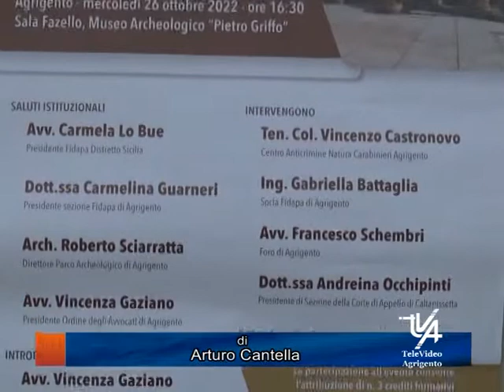Evento Formativo La Tutela dell'Ambiente e del Territorio